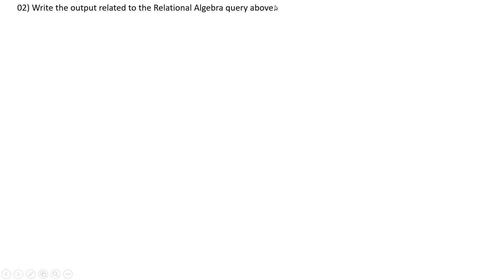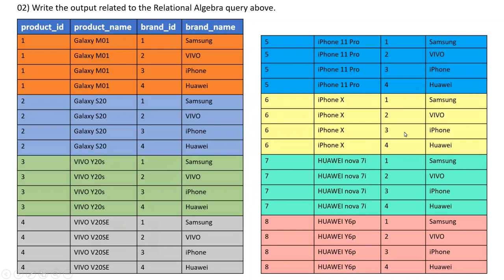Database Management Systems 1 - Question Set No. 42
Task 42

This video explains how to write a relational algebra query using the relational algebra operator used in a cartesian product operation for a given problem.